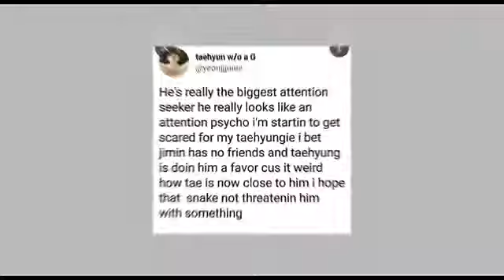BTS JIMIN EDIT | INDUSTRY BABY EDIT | HD EDIT